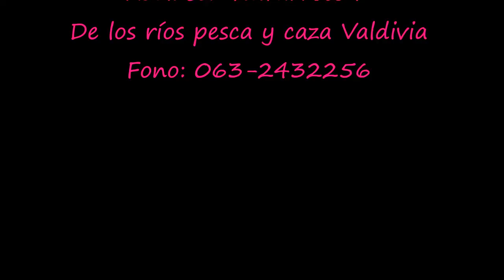GoPro: Perca Trucha con Rapala Arcoiris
Probando señuelo arcoiris 16 grs. De los ríos pesca y caza valdivia
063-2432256